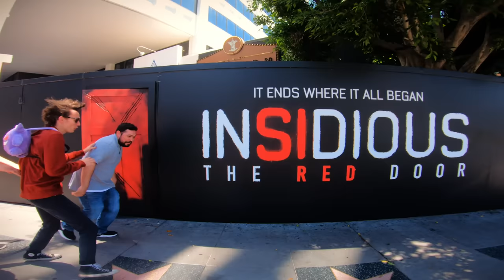INSIDIOUS: THE RED DOOR Scare Prank - What's Behind The Red Door?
What’s behind the red door? Unsuspecting people are in for a scare at a seemingly ordinary street corner in Los Angeles.

Insidious: The Red Door is exclusively in movie theaters July 7.

The original cast from Insidious is back with Patrick Wilson (also making his directorial debut), Ty Simpkins, Rose Byrne, and Andrew Astor. Also starring Sinclair Daniel and Hiam Abbass. Produced by Jason Blum, Oren Peli, James Wan and Leigh Whannell. The screenplay is written by Scott Teems from a story by Leigh Whannell, based on characters created by Leigh Whannell.

Insidious: The Red Door Opens July 7th.

Directed by: Patrick Wilson

Screenplay by: Scott Teems

Story by: Leigh Whannell

Based on characters created by: Leigh Whannell

Produced by:
Jason Blum
Oren Peli
James Wan
Leigh Whannell

Executive Producers:
Steven Schneider
Charles Layton
Ryan Turek

Cast:
Ty Simpkins
Patrick Wilson
Hiam Abbass
Sinclair Daniel
Andrew Astor
and Rose Byrne